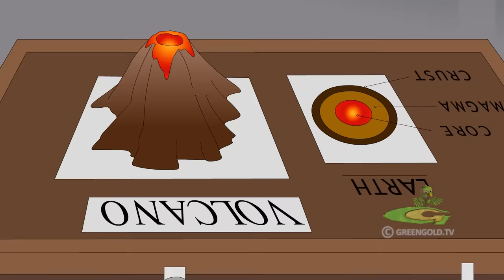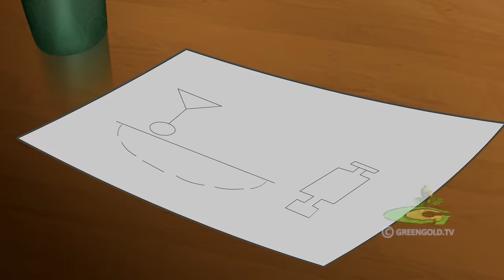Mighty Raju - Cheeky in Trouble | Cartoon for Kids | Hindi Cartoons